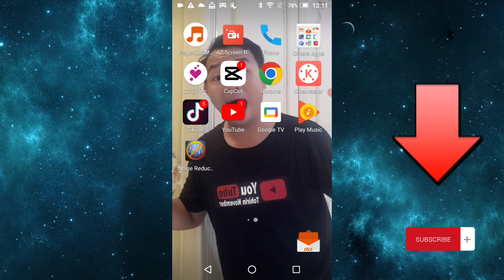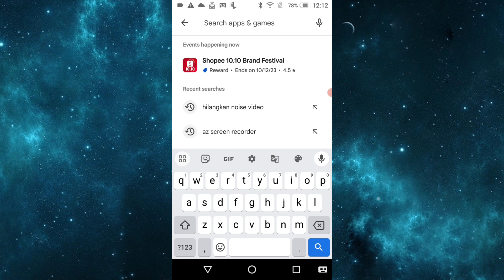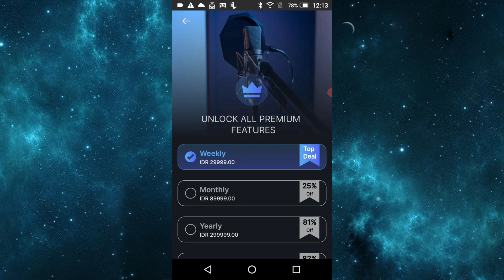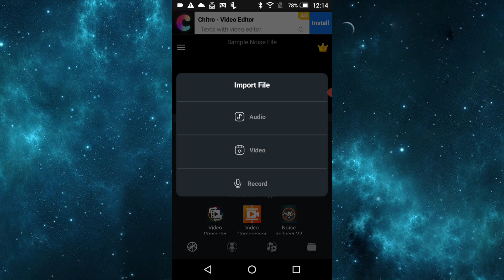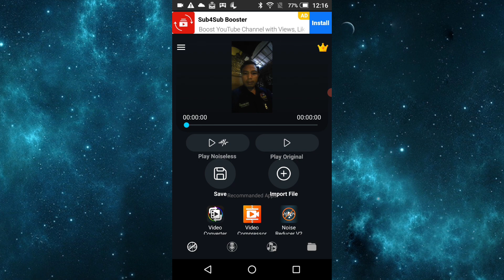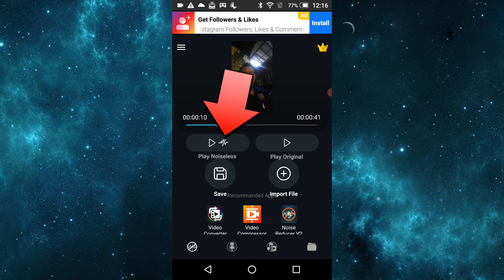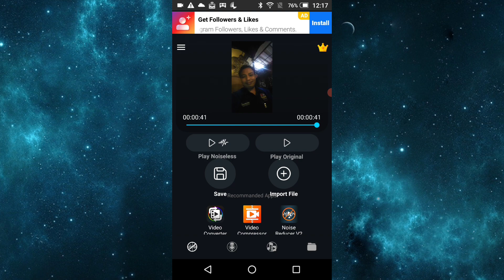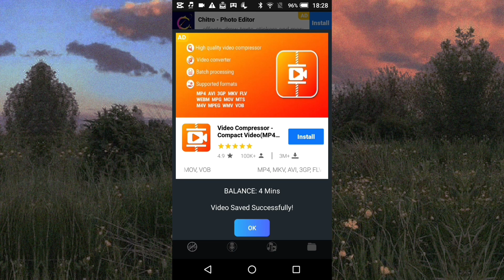Cara Menghilangkan Suara Berisik Di Video | Aplikasi Hapus Noise Video Untuk Hp Android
Cara Menghilangkan Suara Berisik Di Video | Aplikasi Hapus Noise Video Untuk Hp Android Gratis!!!

Ok Guys pada video kali ini saya akan berbagi tutorial Cara Menghilangkan Suara Berisik Pada Video. Simak Videonya sampai selesai dan jangan di skip agar kalian paham cara nya . Cara menghilangkan suara berisik di video.

Aplikasi Bisa kalian Download Disini

Menghilangkan Suara noise pada video.
Cara mengurangi noise suara pada video.
Menjernihkan suara rekaman video.
Cara menghilangkan noise audio.
Membuat Suara rekaman menjadi jernih.
Cara menjernihkan Suara video.
Clean Audio.
Cara agar suara video jernih.
Cara menghilangkan suara bising .